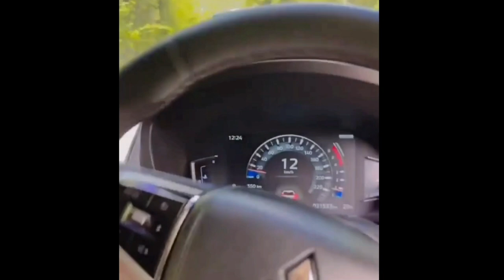Perlakuan Rizky Billar Ke Lesti Selama Di Cianjur Bikin Mertua Baper Lihatnya